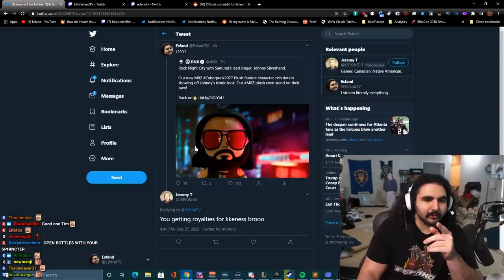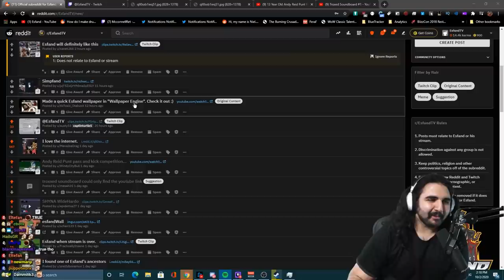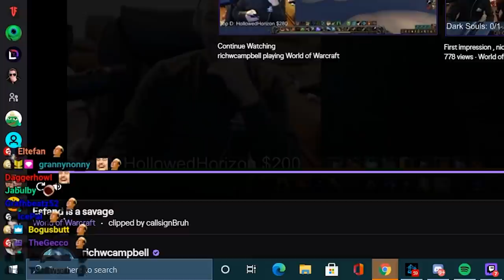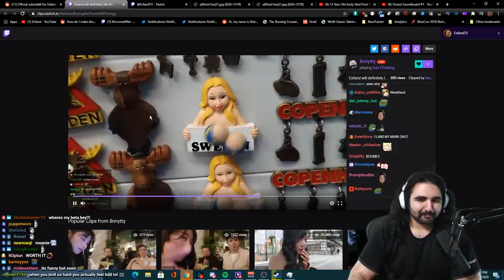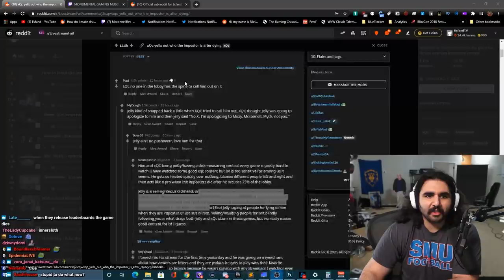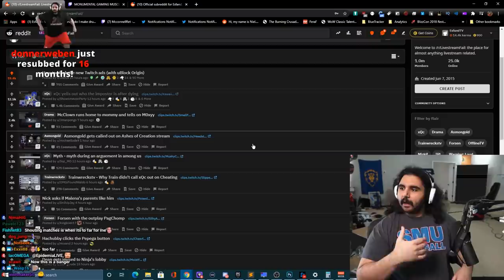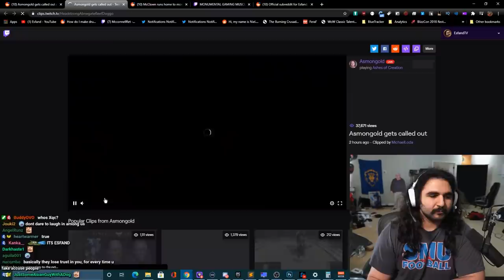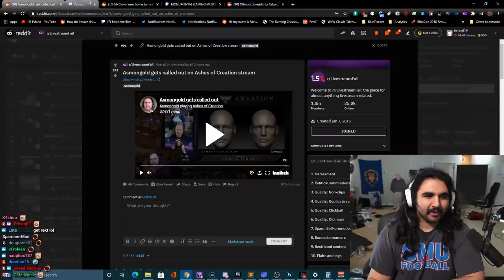AM I IN CYBERPUNK 2077?! | Esfand Reddit Recap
How do you guys find these??